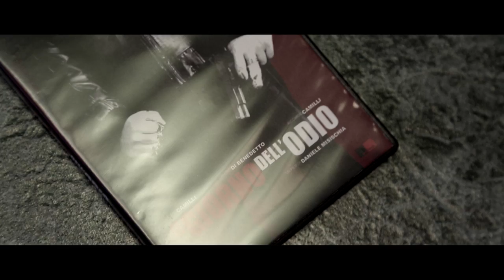HOW TO PROMOTE A MOVIE [Action Short Film 2013 FILM COMPLETO]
"How to Promote a Movie" è un cortometraggio promozionale
che anticipa il film di prossima uscita "Connections".

"Una giornata come tante nella videoteca di Federico
e Francesco fino a quando un uomo misterioso si presenta
con una richiesta impossibile : un film che non è mai uscito.
I due ovviamente non possono accontentare la richiesta
dell'uomo, che va su tutte le furie e ordina ad un pugno
di mercenari di fare irruzione e distruggere il negozio.
Per i due è arrivato il momento di difendersi, proteggere
il negozio...e le loro vite."

scritto, ideato e realizzato da Daniele Misischia
con Federico Frusciante, Francesco Braschi, Filippo Scarparo,
Lorenzo Paci, Jacopo Mauriello, Simone Alaimo, Marco Puddu
e Elia Menichincheri.

montaggio & post produzione Noose Industry
musiche di Isac Roitn
una produzione Noose Industry 2013

trailer "Connections"
un film di Daniele Misischia & Paolo Del Fiol